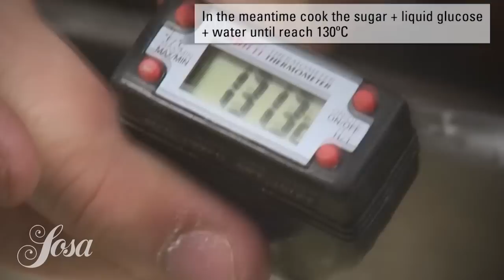Passion Fruit Marshmallows · Albuwhip · Texturizers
Ingredients:

Liquid Glucose    100 gr.
Water     200 gr.
Gelatine leaves   11 unit.
Albumina powder  18   gr.
Passion fruit pure   175 gr.
Sosa passion fruit natural flavour  20 drops.

Icing sugar  200 gr.
Corn starch  100 gr.
Dextrose   100 gr.

Mix the passion fruit pure and the albúmina powder and whip in the Kitchen Aid. In the meantime cook the sugar + liquid glucose + water until reach 130ºC. Once the syrup done, pour in it the gelatin leaves ( previously soaked in very cold water ) well strained. Pour the syrup in the whipped passion fruit pure little by little. Then keep whipping at high speed until warm. Add the passion fruit natural flavor.Pour the mixture in a frame with the coating mixture on the bottom to avoid the marshmallow dough stick on the silpad or silicon sheet.